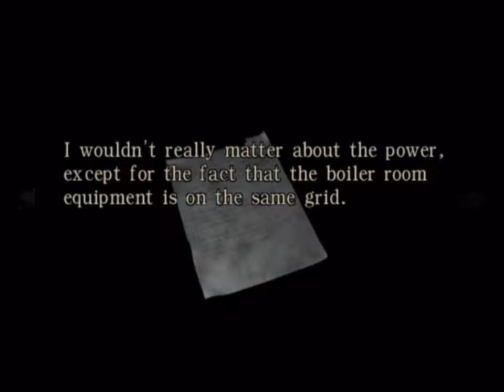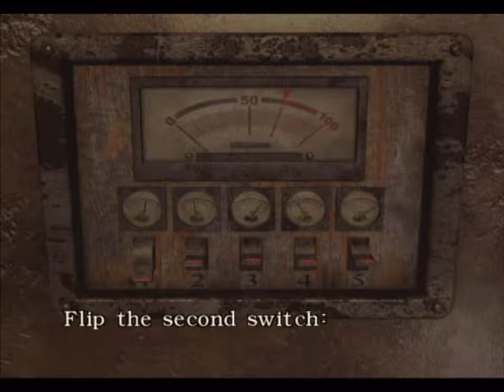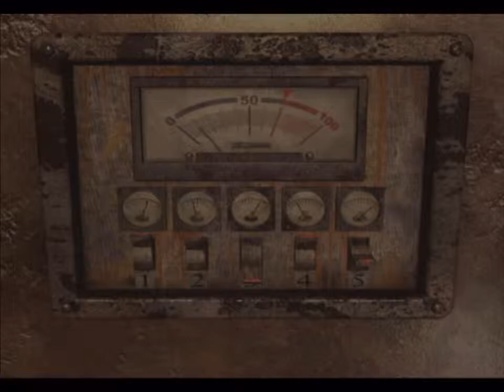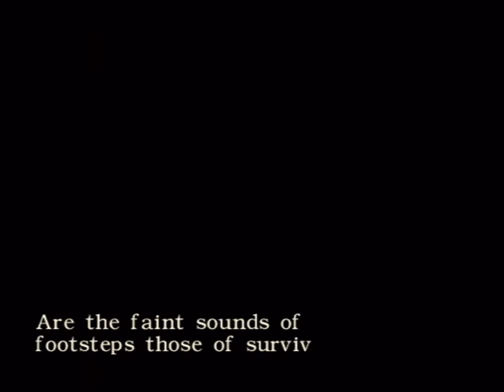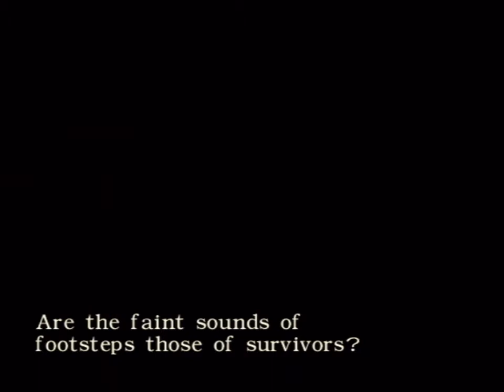Resident Evil Zero - Part 20: Do As You Wish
Played and recorded on a PAL Nintendo Wii (NTSC 60hz setting) using a Blackmagic Intensity Shuttle.